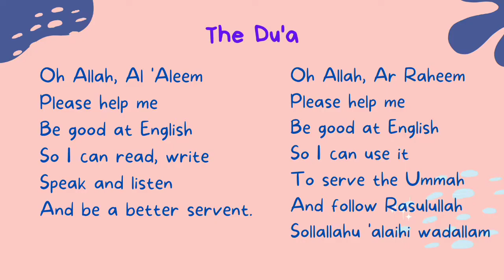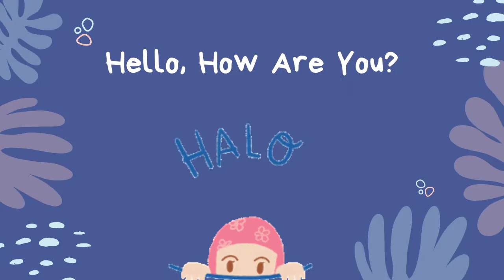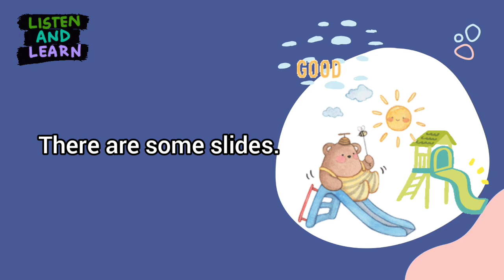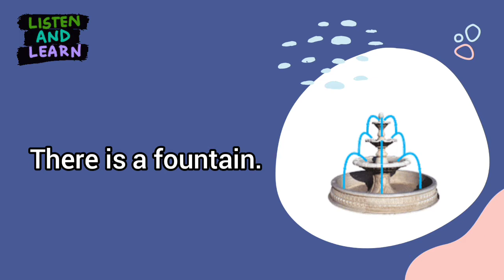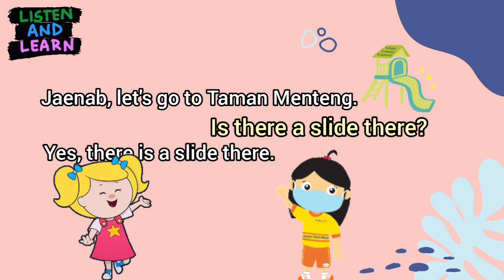English Lesson 15 SD2 - Let's Go to the City Park